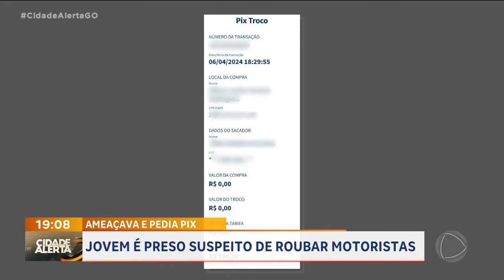AMEAÇAVA E PEDIA PIX: JOVEM É PRESO SUSPEITO DE ROUBAR MOTORISTAS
JOVEM DE 20 ANOS É PRESO SUSPEITO DE AMEAÇAR E ROUBAR MOTORISTAS POR APLICATIVO. TRÊS DELES JÁ PROCURARAM A POLÍCIA. MAS, A QUANTIDADE DE VÍTIMAS PODE SER AINDA MAIOR.